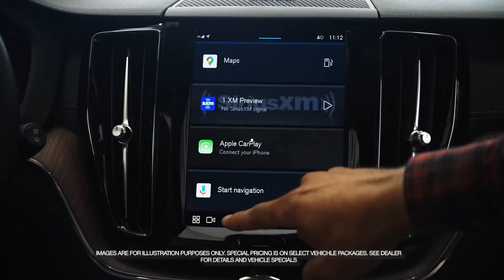New Volvo XC60 Offer from Huntington Volvo!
April 2024